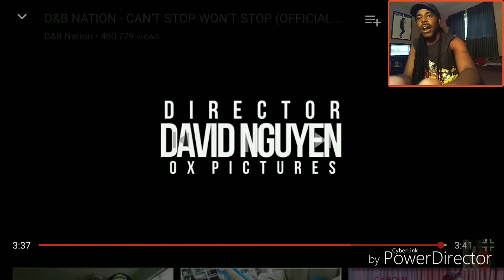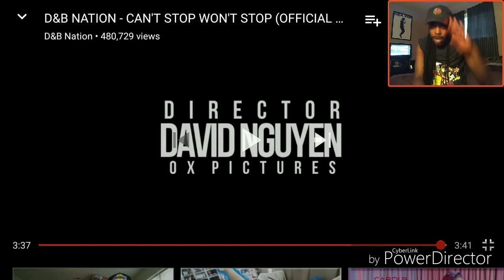NO PLEASE STOP!!! D&B NATION CAN'T STOP WON'T STOP | OFFICIAL MUSIC VIDEO | Reaction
D&B Nation Back With More Music They Need Stop I Mean Literally. THEY NEED TO STOP!

PSN: nicholasgraham63